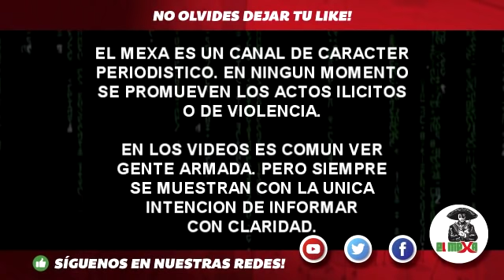"SALGAN AL TOPON CULEBRAS" EL MENSAJE DEL CJNG PARA LA FAMILIA MICHOACANA